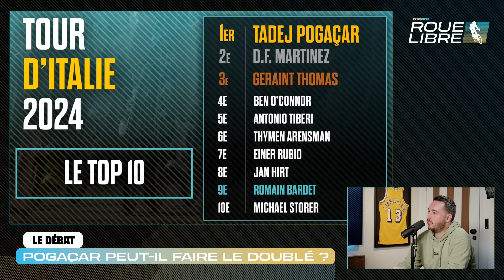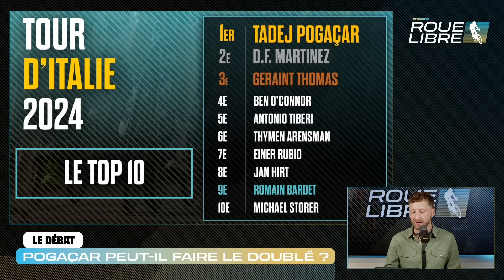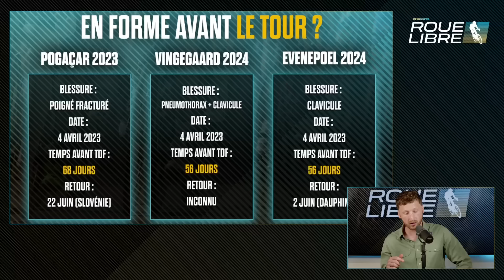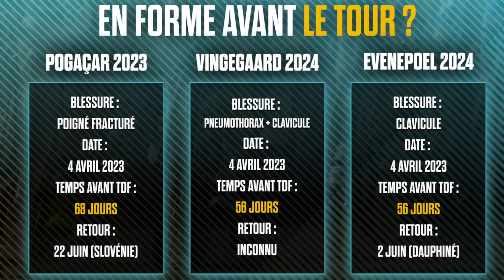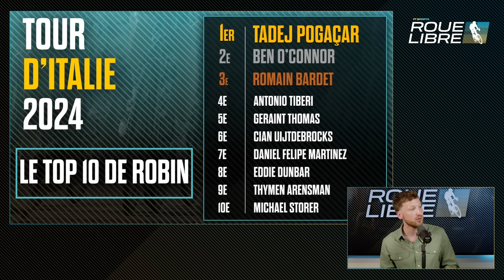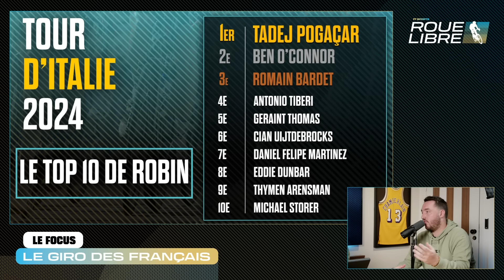POGAÇAR VA-T-IL FAIRE LE DOUBLÉ GIRO-TOUR ? Débrief Giro / Roue Libre Cyclisme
Paul, Joseph et Robin sont de retour pour débriefer ce Giro2024 et la domination de Pogaçar ! On parle également des belles prestations des coureurs français et de nos coups de coeur de ce Giro !

Intro : 00:00
Débat : Pogaçar va-t-il faire le doublé Giro Tour : 03:12
Focus : Alaf', Bardet, Paret-Peintre, nos français du Giro : 33:33
Bonif's : Thomas, Pellizzari, Pozzovivo etc : 51:36

F1, Rugby, Cyclisme et Football : toute l'actu sportive avec FT Sports !